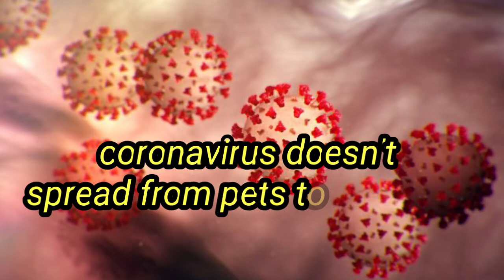Protect your Dog from Coronavirus (in hindi)corona updates.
coronavirus doesn't spread from pet dogs but dogs can be infected from humans. So take precaution to save your dog from covid 19.